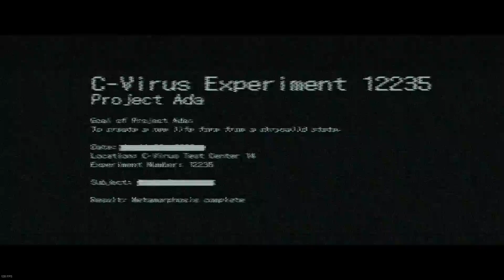#8 die Unterirdischen Labore☣️RESIDENT EVIL 6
Spiel🎮:  Resident Evil 6
Fürs Rendern und Schneiden🎬: Wondershare Filmora
Action und Survival-Horror vermischend verspricht Resident Evil 6 das dramatische Horror-Erlebnis 2013 zu werden.
Entwickler: Capcom
Publisher: Capcom
Veröffentlicht: 22 March 2013